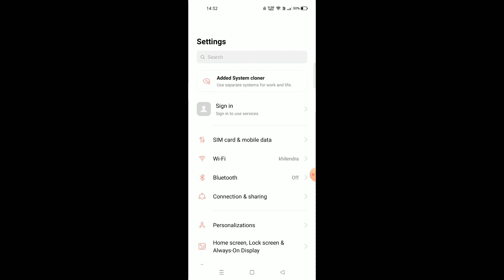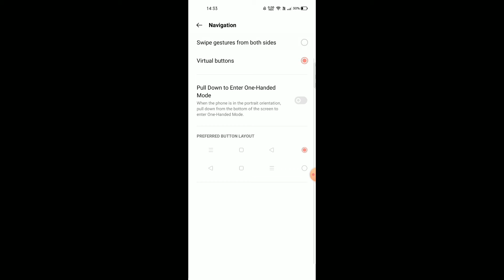OPPO A55 || How To Use Full Screen Display Settings In Nevigation 🔥